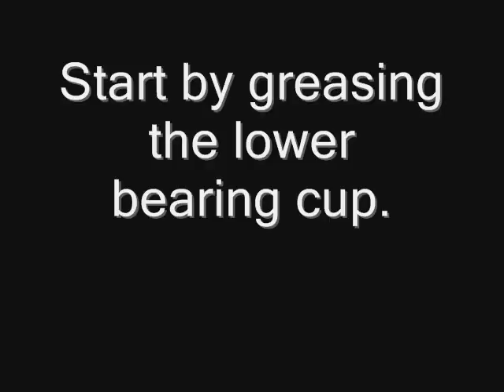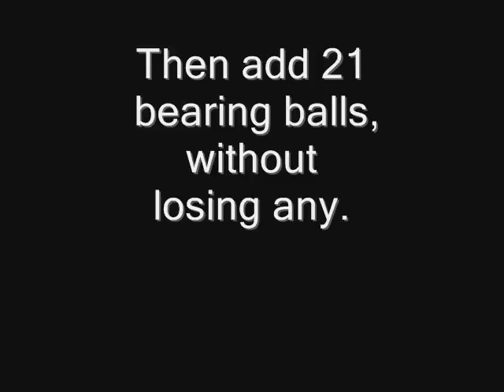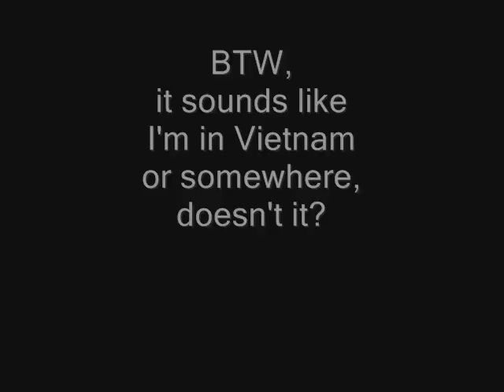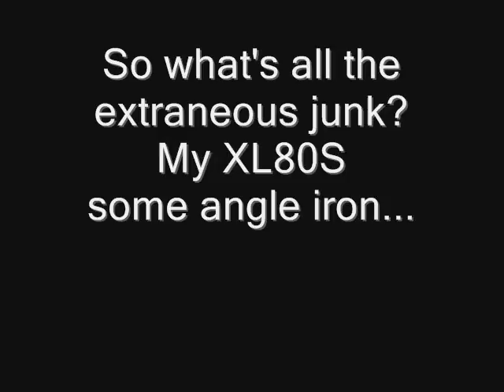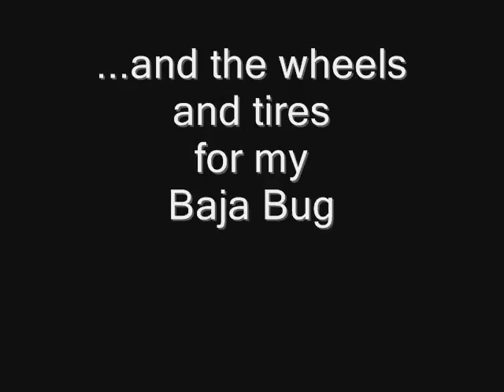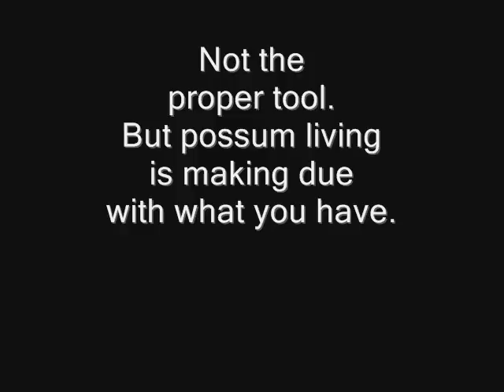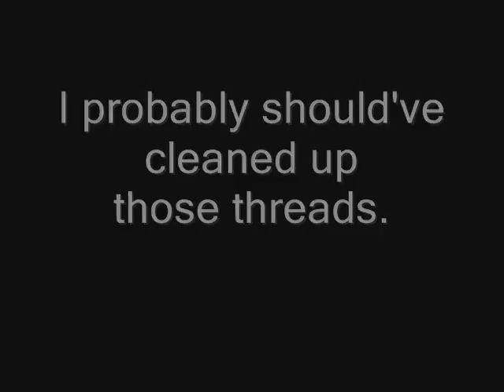FrankenTrail 90 Project, Part 2: Hybrid Triple Tree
Honda CT-90 Franken-bike that I am building from scratch. In this installment, I install a hybrid CT90/ XR100 triple tree so I can use the forks, wheel assembly, handlebar and controls from a 1981 XR100 parts bike I picked up cheap.